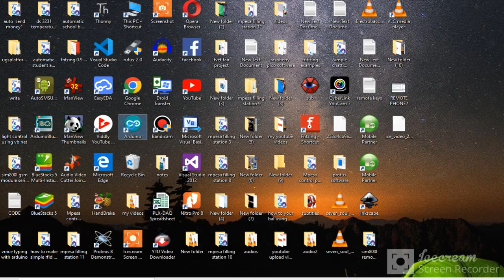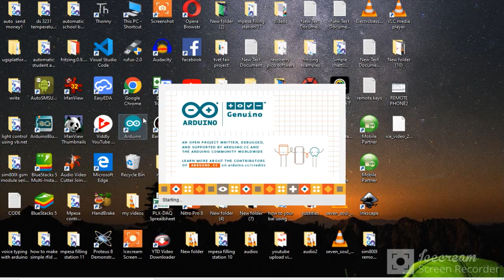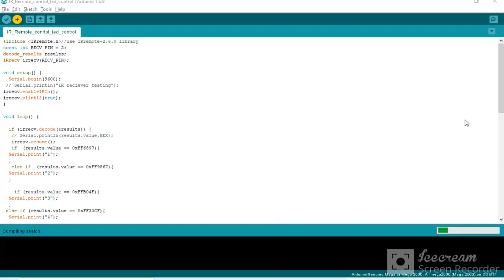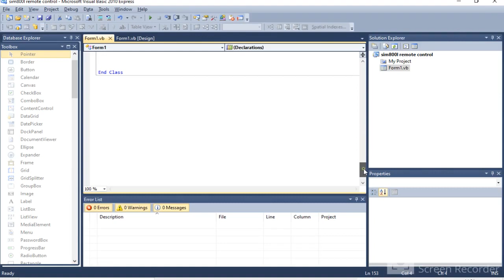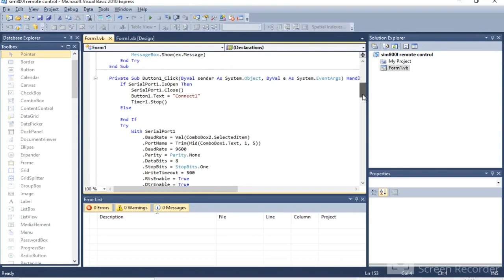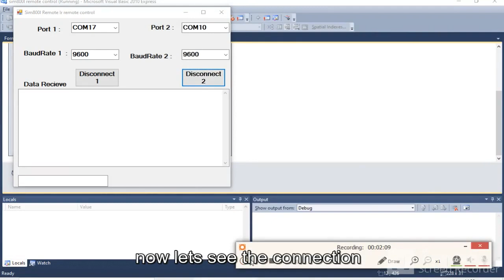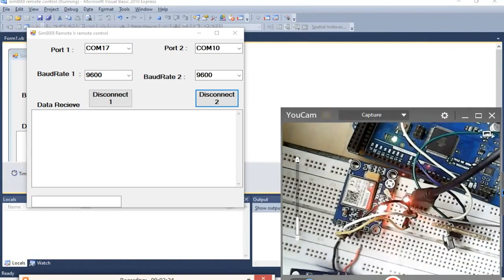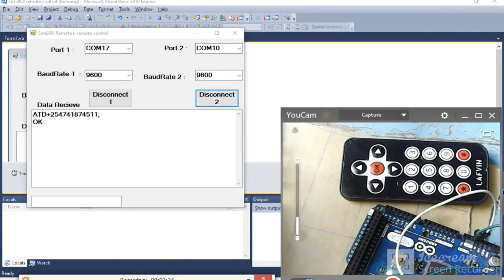simple phone call using tv remote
#1#IR sensor

#4#ir remote